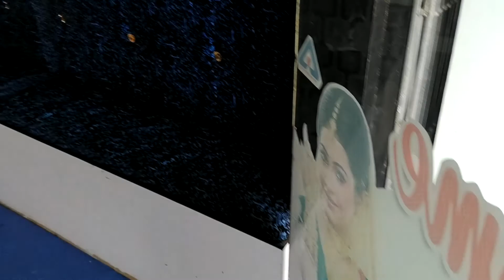2021 GOLD SHOP